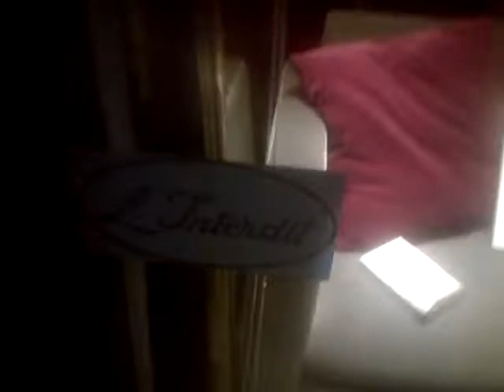VID 20190120 41226 The End